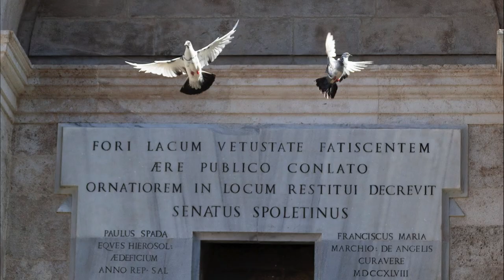Photography - Spoleto Study Abroad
Discover your photography style by learning about lens choice,
camera angles, lighting, and custom function settings on your
camera. This course offers photo editing in the classroom and on-location photo assignments in beautiful central Italy.